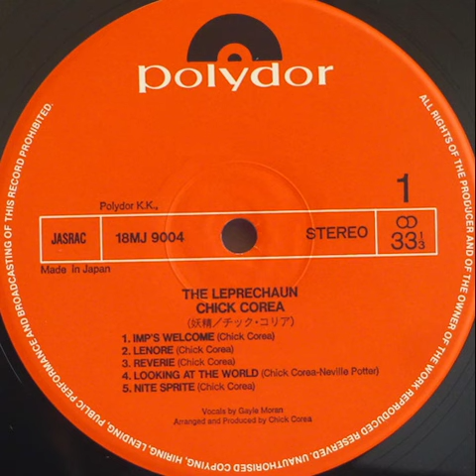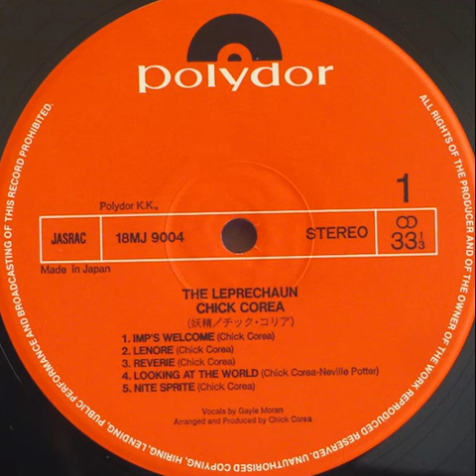4 Chick Corea ‎– The Leprechaun imps welcome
Chick Corea ‎– The Leprechaun
Polydor ‎– 18MJ 9004
チック・コレア ＆ フレンズ スペシャル・エディション1800 –
Japan 1981
Jazz, Latin, Fusion